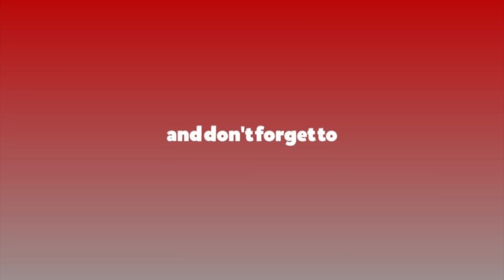मधेसमा एमालेले माओवादीसँग प्रतिस्पर्धा गर्नै सक्दैन : मातृका यादव